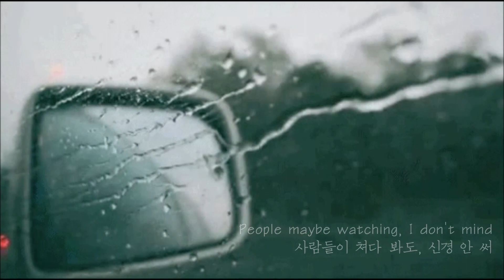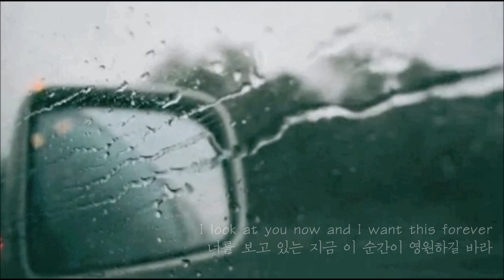Lauv(라우브) - Paris in the Rain [가사/해석/번역/한글자막]